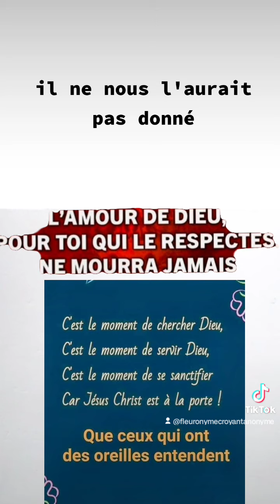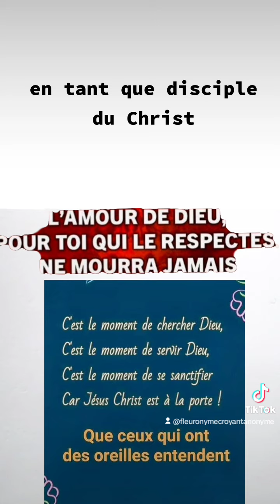🎁 Aujourd'hui au fil des jours je rend Gloire à Dieu en Parole & prière: 2 novembre 2024